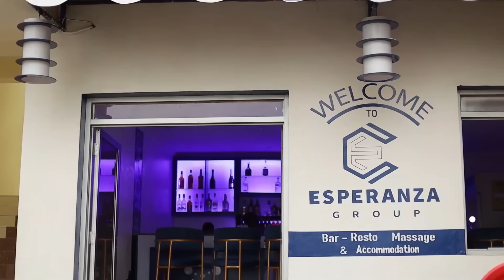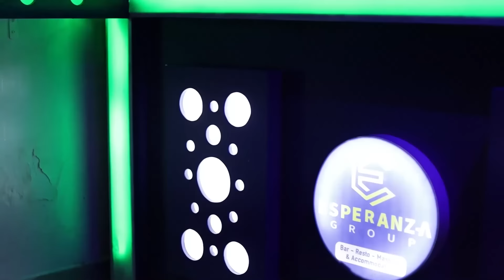Muvunyi, Sadate, Rwagacondo, Thadee bageze mu Nzove nyuma y'imyaka 4|Batangaje ibintu bikomeye cyane